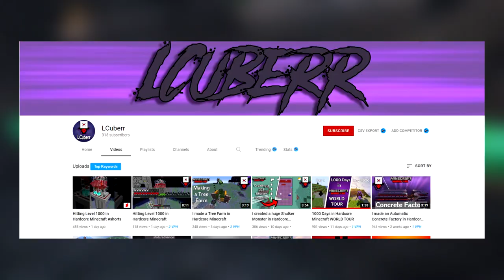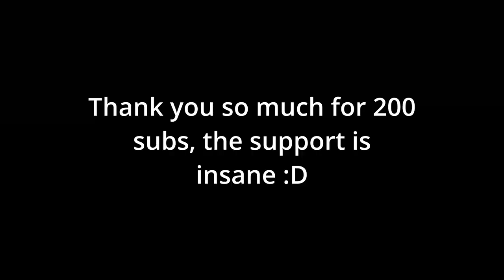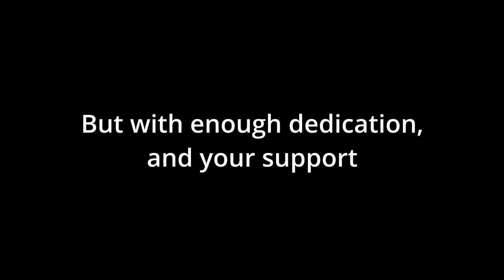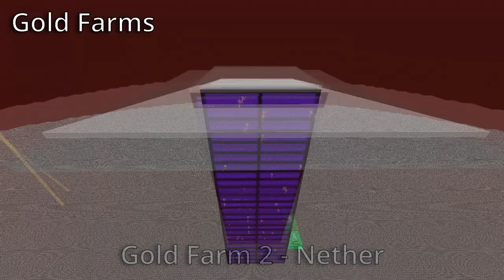INSANE 1,000 Day Hardcore World Tour! (BEST HARDCORE WORLD)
Go check out LCuberr to follow his Minecraft Hardcore World Journey!